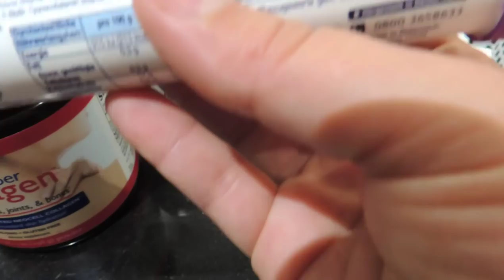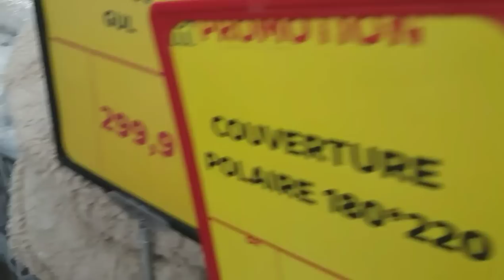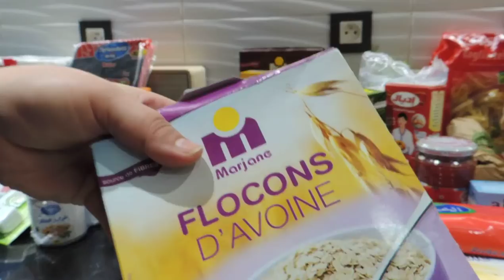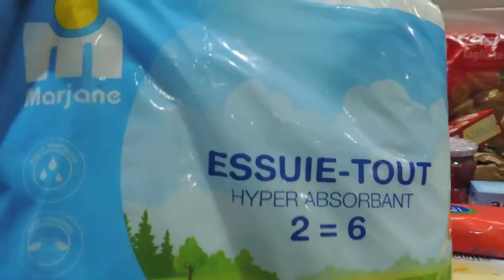دوزوا معايا يوم الأحد جولة خفيفة في مرجان 🛍 تقاسمت معاكم مشرياتي الشهرية الخاصة بالأكل